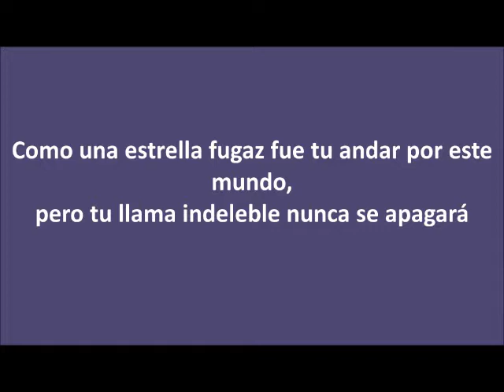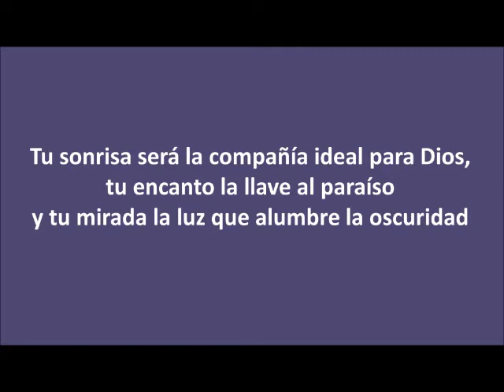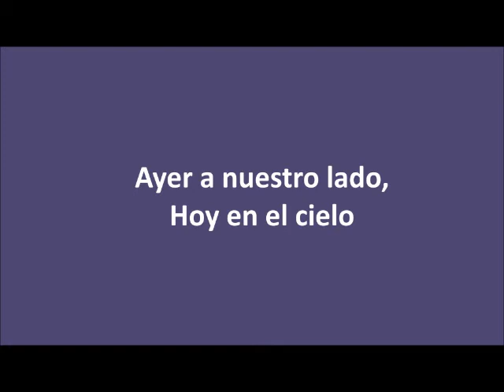Video Homenaje de Remigio Tamay Aguirre